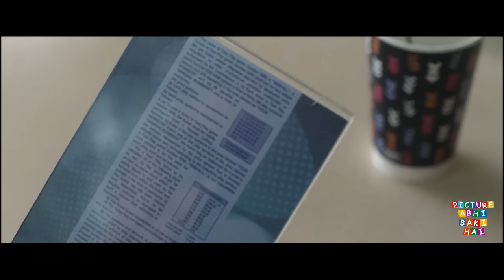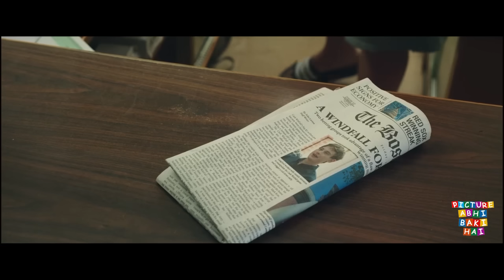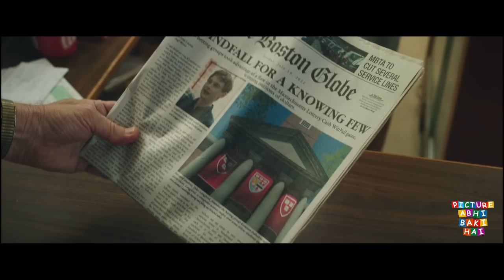Retire Aadmi Ne Banaye Ek Planing Say Arabon Rupay | Movie explain Review Plot In Hindi | RECAP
Retire Aadmi Ne Banaye Ek Planing Say Arabon Rupay | Movie explain Review Plot In Hindi

movies Ending explained in hindi | MOVIES Explain In Hindi. This is the most simplest Hindi Explanation Through this Video, We have provided an easy Explanation of movies Ending explained in hindi | MOVIES Explain In Hindi movie which was released in year 2009 .

Thanks!!

Do Dosto Ne Banaye Ek Planing Say Arabon Rupay | Movie explain Review Plot In Hindi | RECAP

Iss Movie Ke Twist oor Turn Dekhkar Hil Jaoge | Movie explain Review Plot In Hindi | RECAP

Aadmi Jisne Share Market Say Mahino Main Kamaye Arbo Rupay | Movie explain Review Plot In Hindi